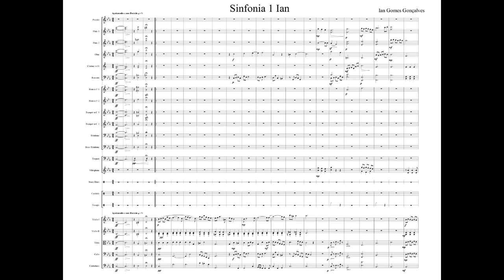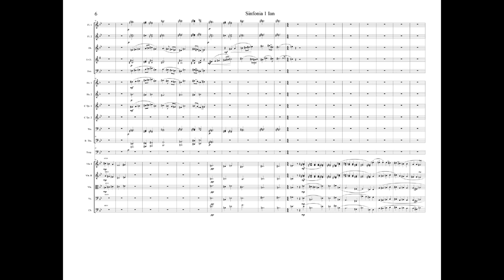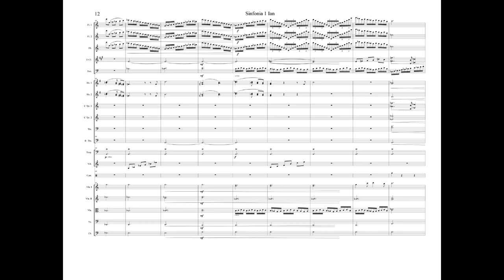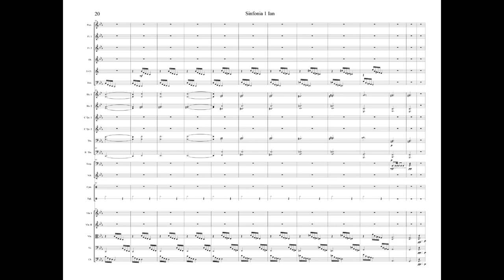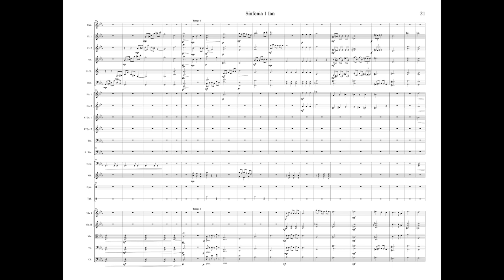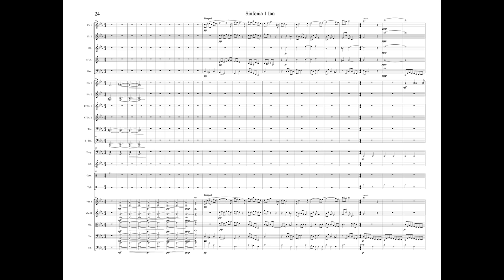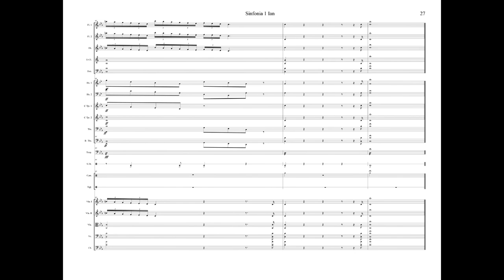(2015) Ian Gomes Gonçalves Symphonic Poem op 1 - Score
My first completed composition :-)

Pequena Sinfonia-fantasia escrita por mim entre 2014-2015 para orquestra sinfônica em Dó menor.

Small Symphony - fantasy written by me between 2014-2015 for symphonic orchestra in Cm.

Instruments
1 Piccolo, 4 Flutes, 2 Oboes, 2 Clarinets Eb, 2 Bassoons, 4 Horns in F, 4 Trumpets in C, Alto and Tenor Trombone, Bass Trombone/Tuba, Timpani, Vibraphone, Snare Drum/Gran Cassa, Cymbals, Triangle, Strings

TAGS
Ian Gomes Gonçalves, Symphony, Fantasy, Sinfonia, Fantasia, Orquestra, Compositores Brasileiros, Composições Brasileiras